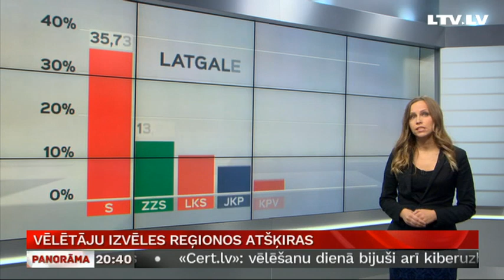Vēlētāju izvēles reģionos atšķiras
Vēlēšanu rezultāti parādīja, ka balsotāju noskaņojumus dažādos Latvijas reģionos ir ļoti atšķirīgs. Ja kāda partija vienā vēlēšanu apgabalā ir pirmā, tad citā tā var būt tikai sestajā vietā. Ir arī politiskie spēki, kas Saeimā tikuši, bet kādā atsevišķā  vēlēšanu apgabalā 5% barjeru nav pārvarējuši, un arī otrādi. Vairāk par šīm atšķirībām stāsta Liene Barisa-Sermule